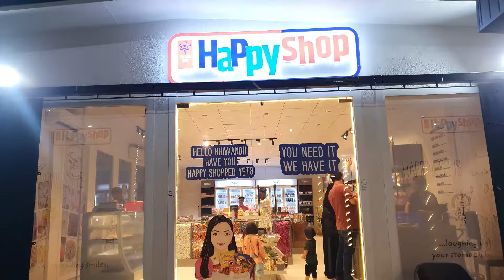भिवंडी में एक कपड़ा फैक्ट्री ढहने से तीन मजदूर घायल || फंडोले नगर